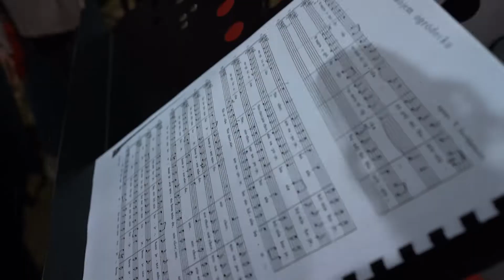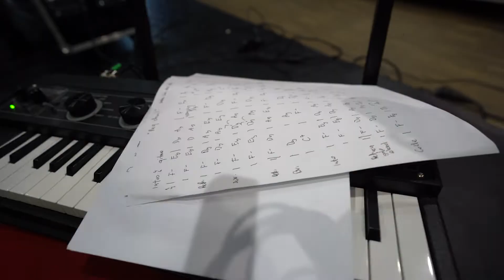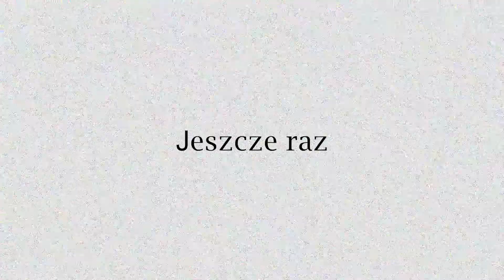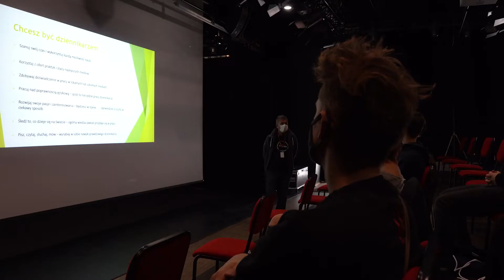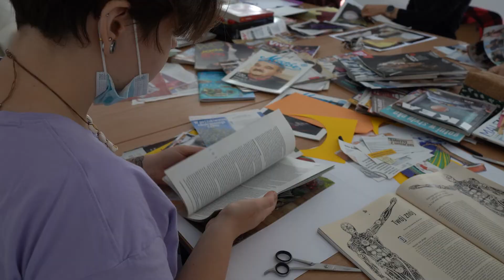Wolna Chatka!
W dniach 8–9 października każdy student miał okazję wbić do Chatki Żaka.
Wolna Chatka, bo pod taką nazwą odbyły się te wyjątkowe Drzwi Otwarte naszego Akademickiego Centrum Kultury i Mediów, była i jest przestrzenią spotkań, poznawania siebie oraz rozwijania pasji i zainteresowań.
Podczas tych dwóch dni przygotowano dla Was mnóstwo warsztatów i wydarzeń kulturalnych, o których nie sposób opowiedzieć w kilku zdaniach!
Wśród nich znalazły się warsztaty z tworzenia vision boardów, autoprezentacji w sytuacjach medialnych i nie tylko, taneczne, muzyczne i wiele więcej!
I oczywiście przez cały ten czas na miejscu była nasza kamera!